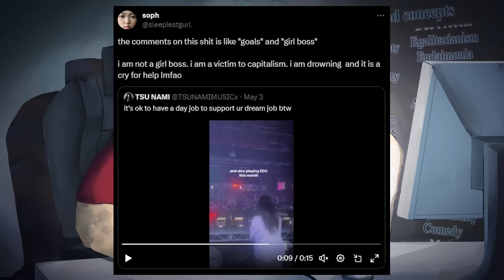the fat man mourns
i fit THREE soy faces on the thumbnail this time!!

BTC:bc1q6udqgvfm9uaj59l24ut7f73wvsfu707kk6pn3m

Credits:
Thumbnail ►
Background ►